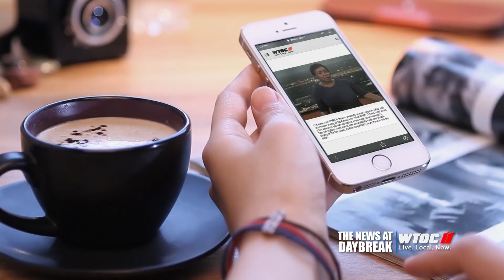2 5 20 Promo Reel